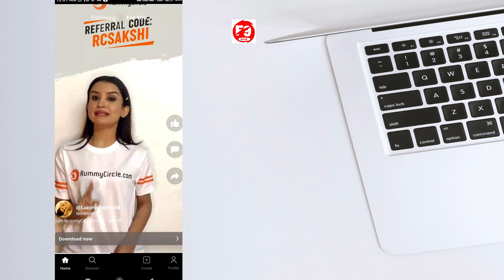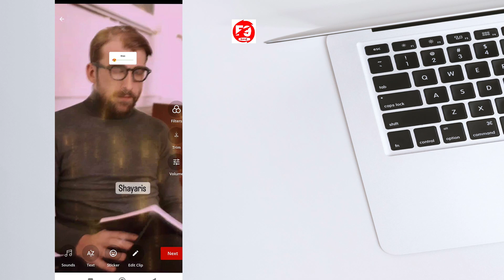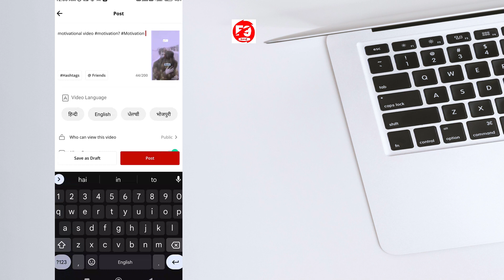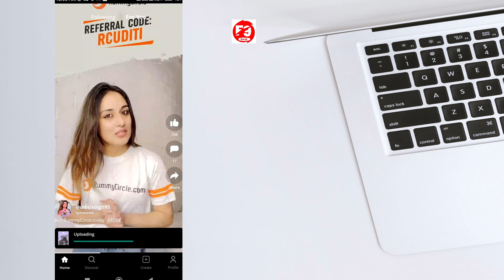hipi app video upload 2022 | hipi video upload in hindi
zee5 hipi app download
how to earn money from hipi app